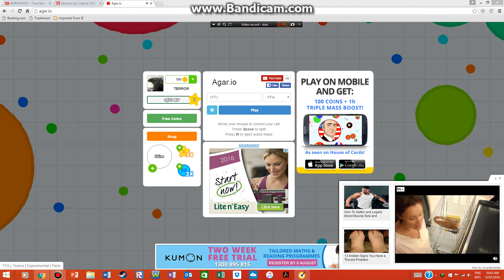DA LAG OVER 999,999,999999,9999.1 AGARIO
DA LAG IS UNREAL!